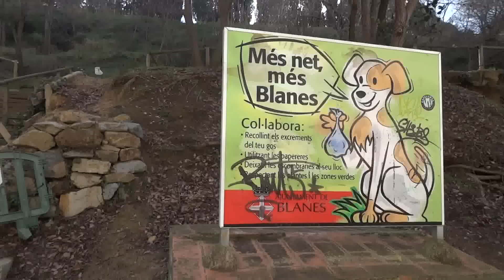BLANES: Excrementos de perro en el Parque de la Mina Cristalina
EStge vídeo está relacionado con la noticia del enlace: Clica en ella para más información: